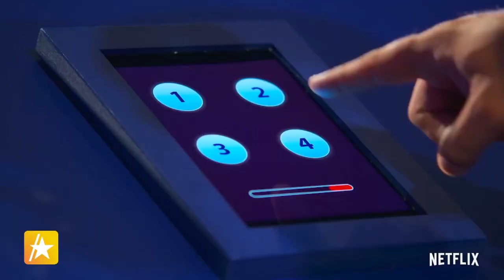Does Loni Love Want To Get Married?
Loni Love joined Kit Hoover and Jason Kennedy on Access Daily to talk about her shows "Millennials" and "So Dumb It's Criminal." Loni also gushed over her boyfriend James Welsh calling him her "wonderful supporter." Loni and James have dated for four years, and she said "It's great to be in a relationship." When asked if she wants to get married, Loni quickly said, "No! No no no." "Millennials" airs on AllBlk and "So Dumb It's Criminal" premieres Wednesday on Peacock.